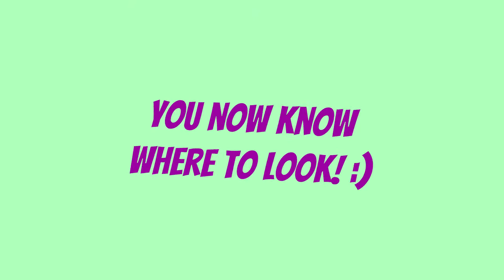Tunes Done Well - Promo video May 2021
Check out Tunesdonewell.com to get your free stock music today!

Audio & Video made by Tom de Wit @ The Imagineering Suite!